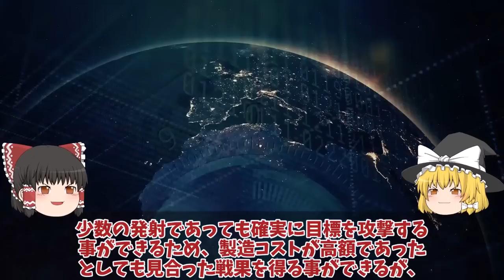【ゆっくり解説・軍事News】セバストボリ黒海艦隊にウ軍ドローン攻撃またも大爆発で終焉クリミア半島で！艦艇とドローンで価格差は？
1、またもや、クリミア半島セバストポリ軍港のロシア軍黒海艦隊、艦艇に対してウクライナ軍の水上ドローンで攻撃したらしいね。

2、本当にロシア軍は監視を強めないと足元をすくわれてしまうかもしれないな。

1、そうだね。
さて今回はそんなセバストポリ黒海艦隊にウクライナ軍がドローン攻撃を仕掛けた件について詳しく解説していくよ。

1、4月24日にウクライナ軍が発進させた2隻の水上ドローン型IEDによって、クリミア半島のセバストポリ軍港に停泊しているロシア海軍黒海艦隊の艦艇が攻撃された動画がSNSに投稿されているものを取り上げ、日本の著述家・学術研究員と称するS氏がYahoo! JAPANに記事を載せていたよ。

1、このS氏は3月25日にも、ウクライナ軍が水上ドローンを使用してセバストポリ軍港の黒海艦隊の艦艇に攻撃を加えたという記事を、動画を添付してYahoo! JAPANで取り上げられているんだけど、いずれの記事においても状況や被害状況などについては書かれていないんだ。

1、S氏以外で同様の事を報じている記事は日本のインターネット上では見つけることができないし、添付されている動画についても信憑性は定かではなく、ロシア側から発信されていない情報であるため、フェイクニュースではないかと疑われているってわけ。

2、しかも、S氏は攻撃に使われたドローンを「水中神風ドローン」と紹介しているが、添付されているウクライナ軍が開発したとされる攻撃型ドローンは水面上を航走する「水上ドローン」であり、水中ドローンとは潜水艦のように水中を潜航するものであるため、知識的にも乏しく感じてしまうんだよな。

2、さらに日本のインターネット上では自爆攻撃型ドローンを「神風ドローン」と称する輩が多いが、この表現は太平洋戦争時に多くの若者の命が奪われた「神風特攻隊」を連想させるものであり、国や家族を守ために命を捧げた若者たちを冒涜するものともされているな。

引用・転載「出典：海上自衛隊ホームページ」
引用・転載「出典：航空自衛隊ホームページ」
引用・転載「出典：陸上自衛隊ホームページ」